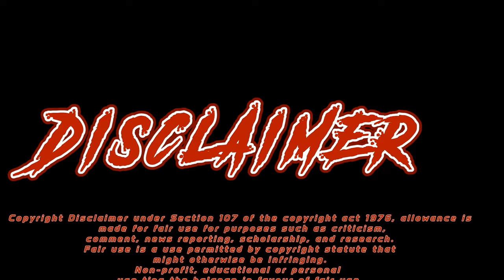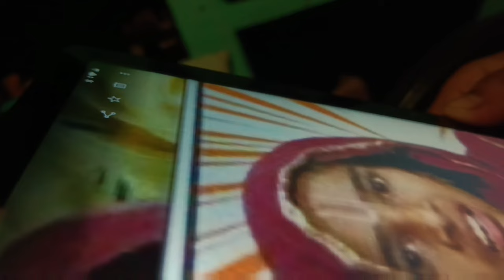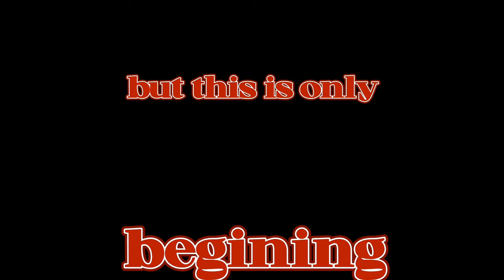the story of a house (horror short film) || {Movie Guru.org }